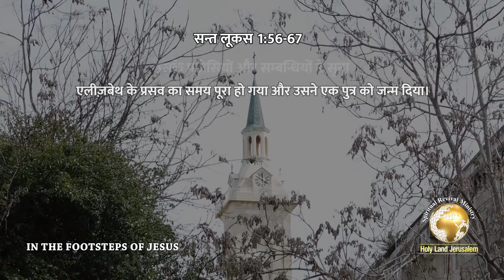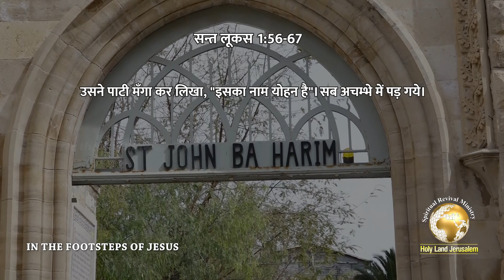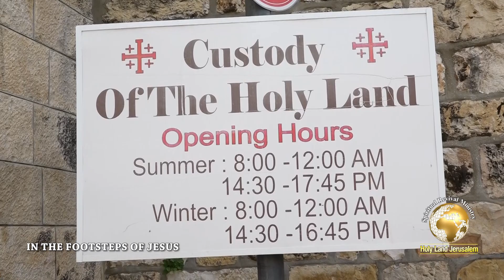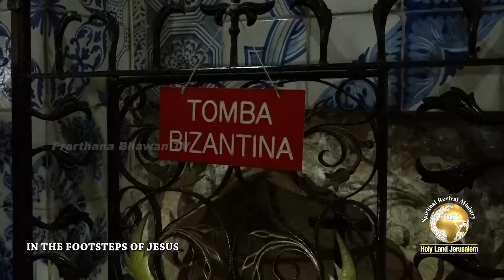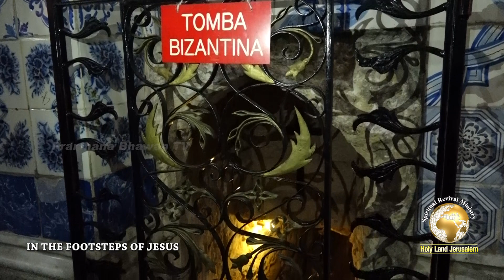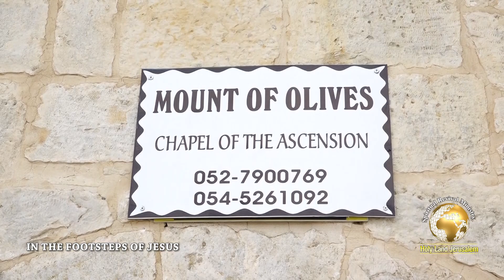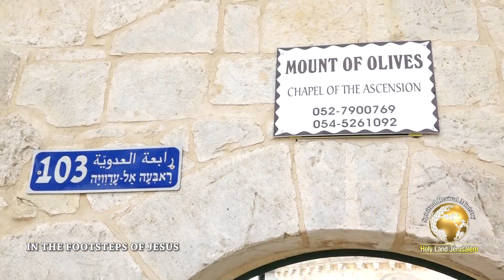EP-7 || CHURCH OF NATIVITY OF JOHN THE BAPTIST & MOUNT OF OLIVES || PILGRIMAGE TO THE HOLY LAND